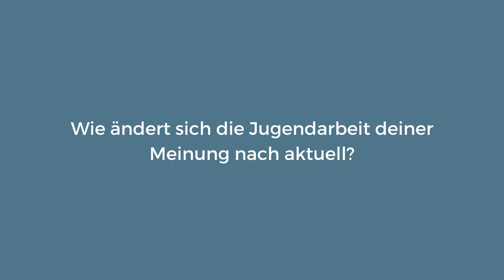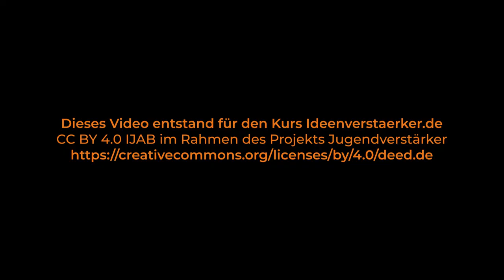Ideenverstärker | Tobias Thiel „Wie ändert sich die Jugendarbeit deiner Meinung nach aktuell?“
📺 Tobias Thiel „Wie ändert sich die Jugendarbeit deiner Meinung nach aktuell?“